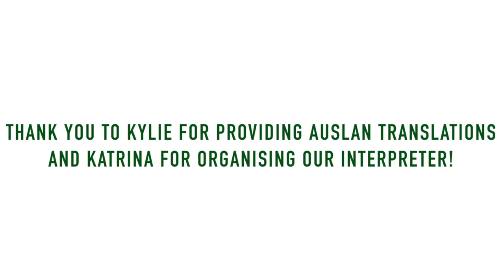ANIMAL TALES WITH TIM FAULKNER | EPISODE 36 | FUNNEL-WEB SPIDER VENOM PROGRAM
🐾 ANIMAL TALES WITH TIM FAULKNER! 🐾

In today's episode Tim Faulkner talks about Funnel-web spiders and our life saving antivenom program! 🕷️

Animal Tales with Tim Faulkner is an educational series for students to learn about our Australian wildlife, and how you can help protect them!